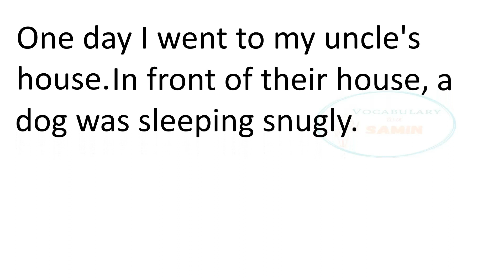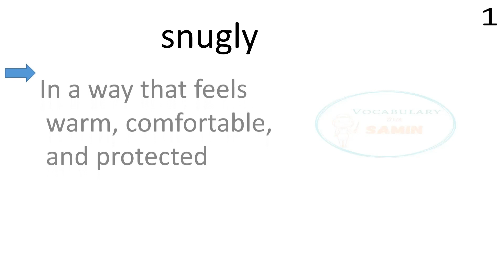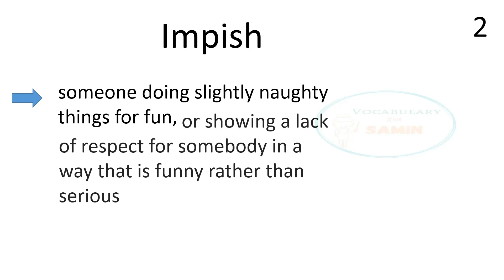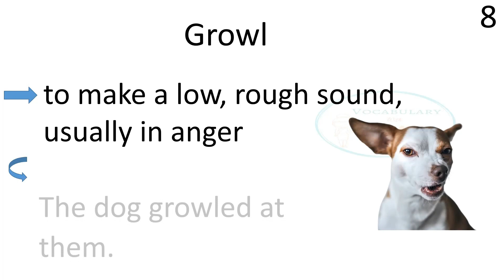Henna and the dog- The cutest bonding I have ever seen